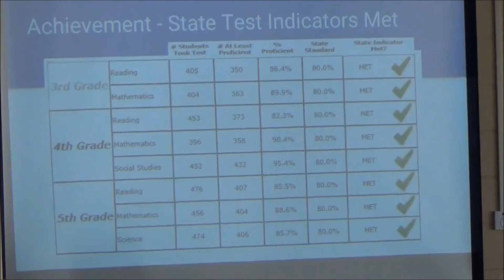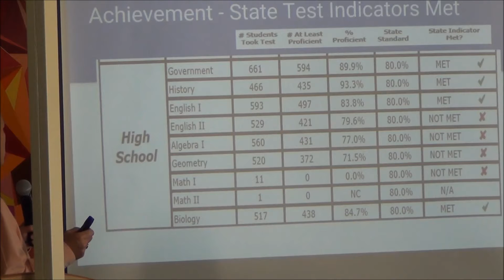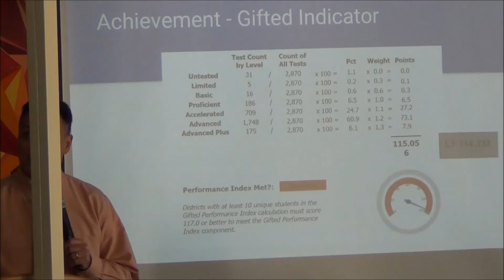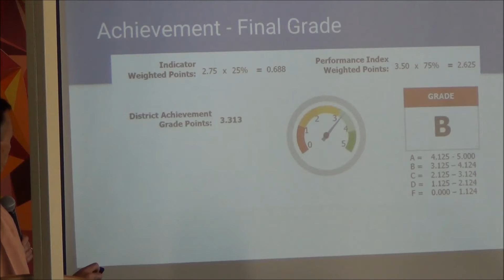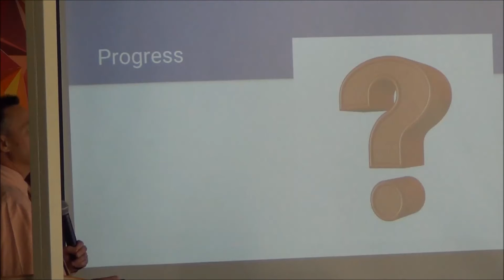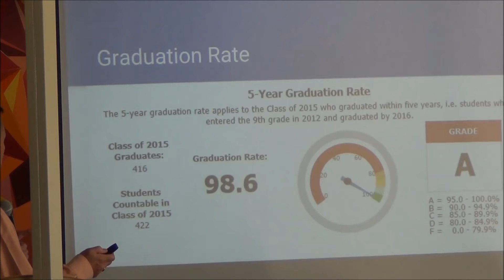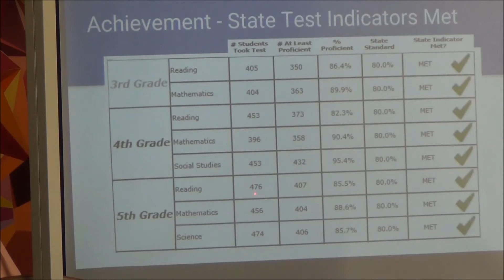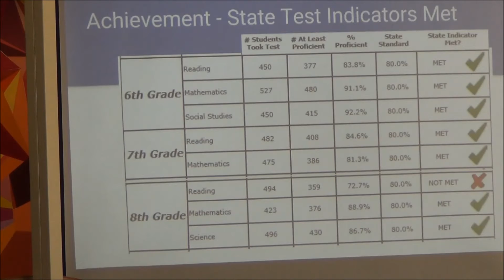Springboro Board of Education Meeting 8/29/2017